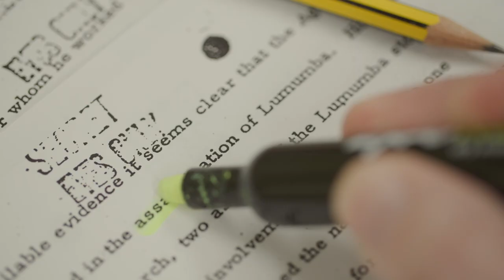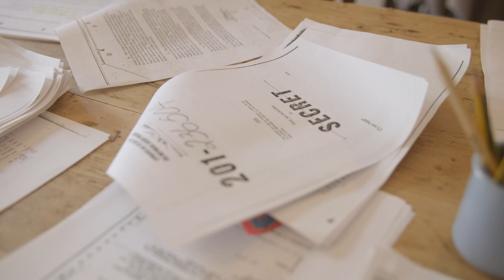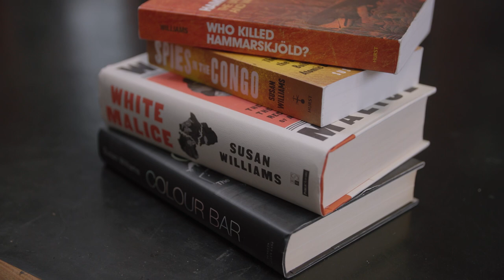WCP Susan Williams Profile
Susan Williams is a recipient of the 2023 Windham-Campbell Prize for nonfiction.